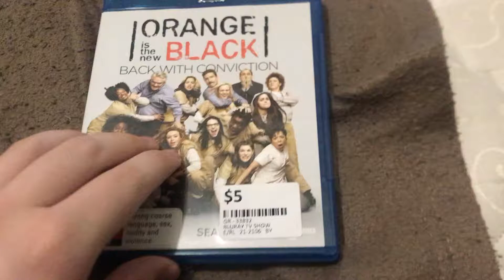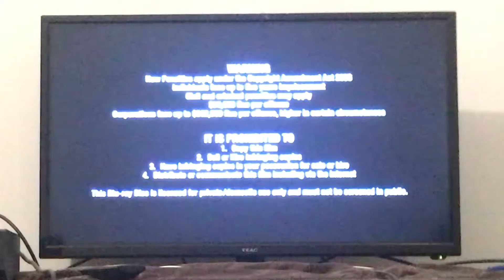Orange is the New Black Season 2 Blu-Ray Opening (2014/2015)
Footage you see is owned by Roadshow Entertainment, Lionsgate and Netflix.